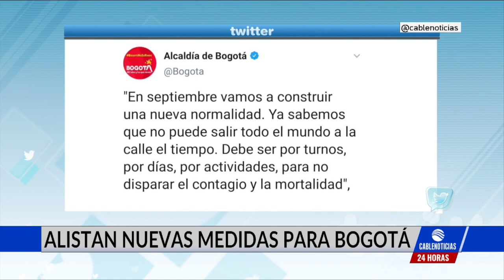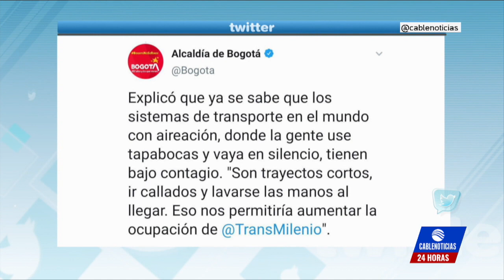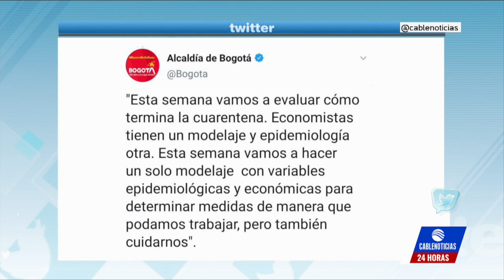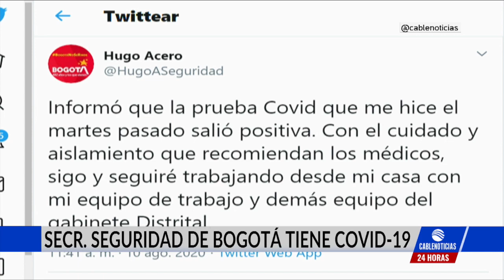¿Qué pasará en Bogotá después del 14 de agosto?¿Claudia López anunciará nuevas cuarentenas?